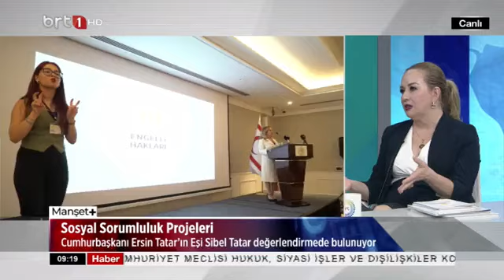Manşet + 23 05 2024